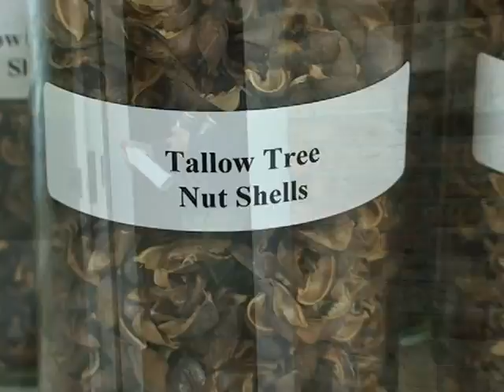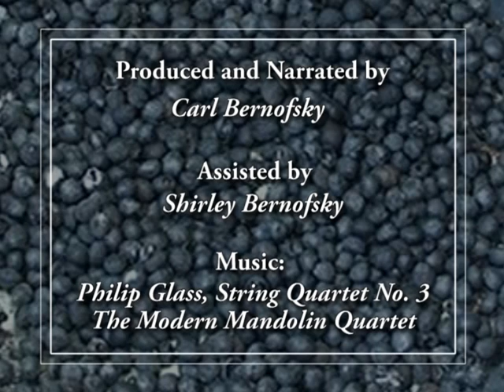Seeds of Power Part II: Testing Ignition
The Chinese tallow tree is envisioned to become a major future source of renewable energy.  Because its energy-producing machinery is sun-driven, self-replicating and never needs to be repaired, the tallow tree is a clear choice as a replacement for coal, whose finite reserves will ultimately be depleted.  This video explores questions raised by Part I and confirms the utility of this robust phyto-resource in a future that will increasingly be dominated by renewables.